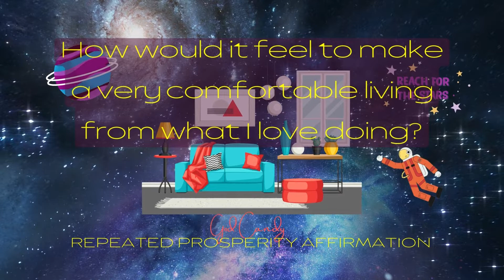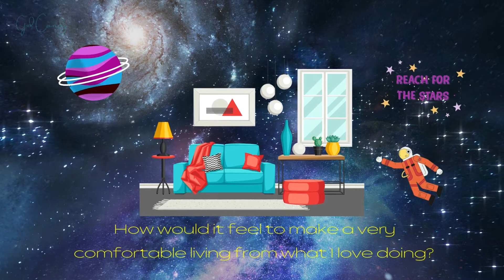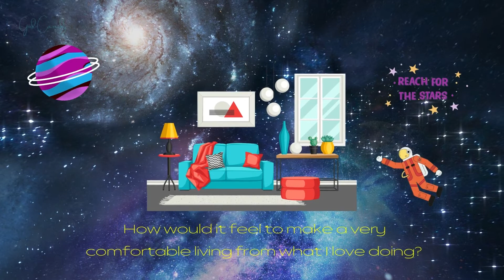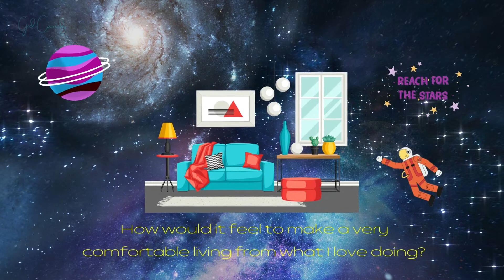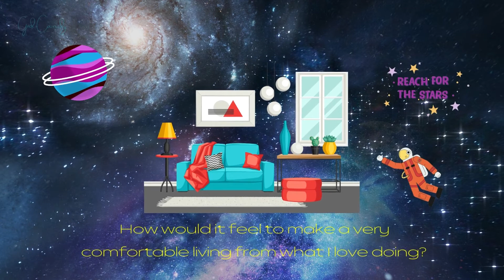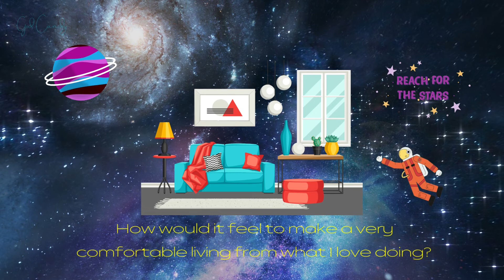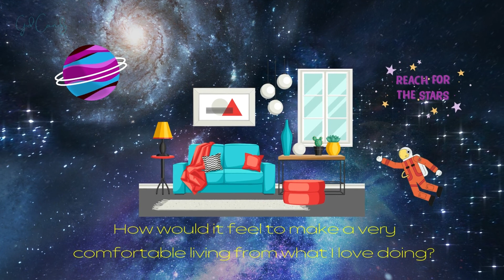PROSPERITY ASKFIRMATION: How would it feel to make a very comfortable living from what I love doing?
Here's another powerful questfirmation that I'm sure will help many of you God Candies to manifest the life of your dreams.

***Please support this channel by choosing to buy this beautiful set of "Mindful Affirmation Cards for Financial Abundance, Daily Words of Inspiration, Self Affirmation" for yourself and/or a friend Thank you!***

Repeat this questfirmation with the feeling of already having the life you desire. Imagine what it would feel like. What would it be like? I first got introduced to questfirmations or askfirmations through the work of Neville Goddard, who, in my opinion, is one of the great mystics of all time.

Asking a questfirmation automatically bring up the relevant true feeling from within yourself. Your inner-self knows what you want AND how to get it. Repeating questfirmations help impress the Subconscious Mind with the right feeling, which in turn creates the state of being in your very own life. Enjoy!

Hello friend,

Yaron